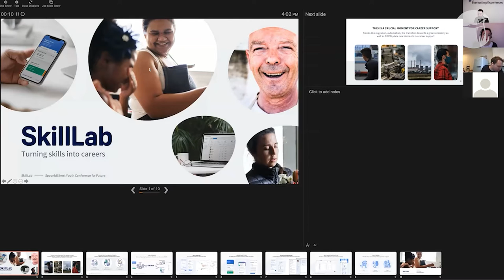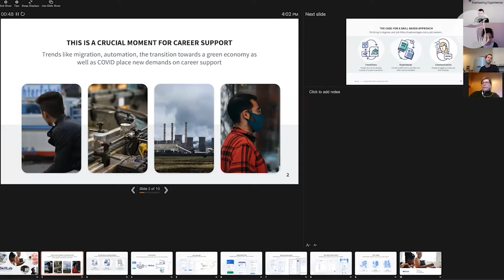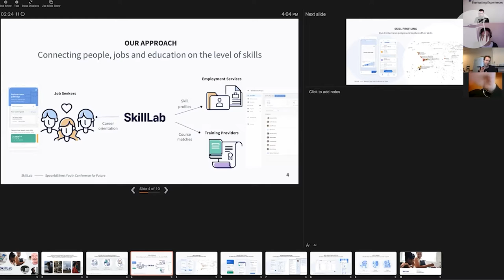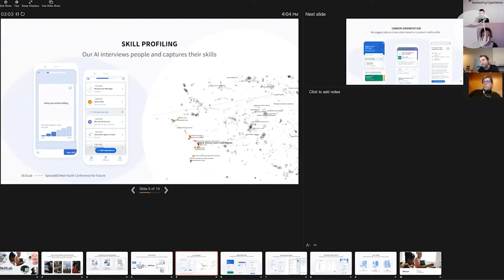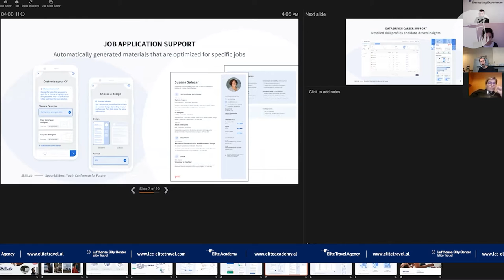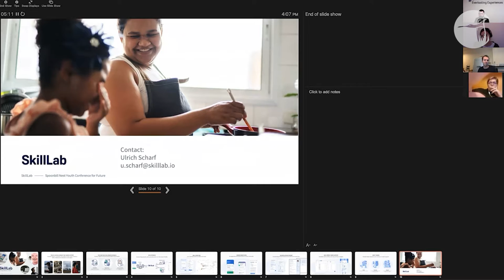Lifelong Learning and Skills Training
Lifelong learning is the lifewide, voluntary and self-motivated pursuit of knowledge for not only personal but professional reasons as well. It does not only enhance social inclusion, active citizenship and individual development, but also increases competitiveness and employability.

3-rd Annual Spoonbill Nest Conference for the Future.